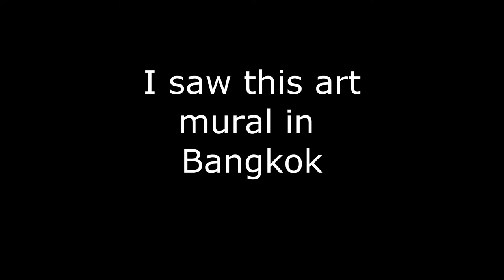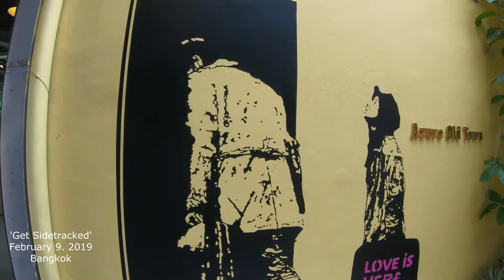Bangkok: Reflections of an Art Wall Mural